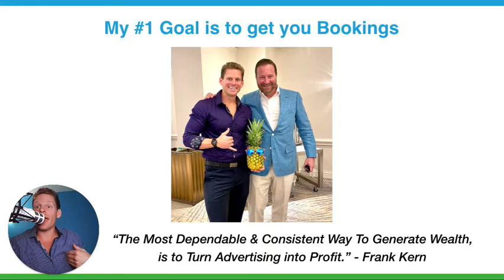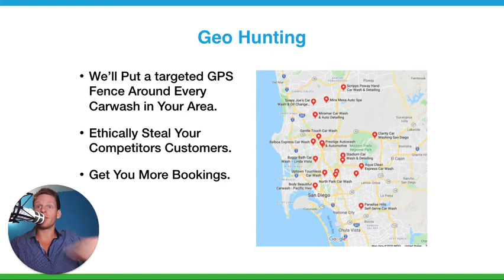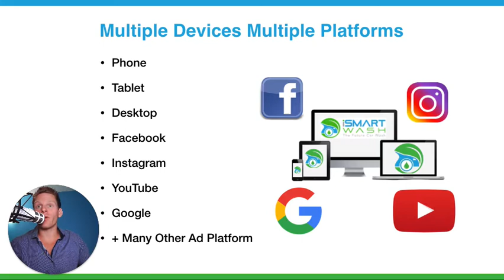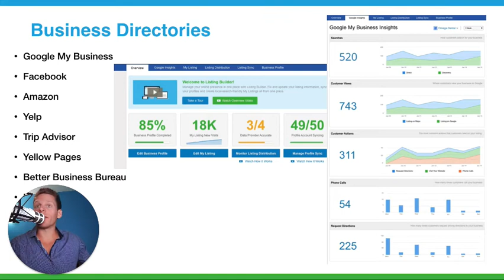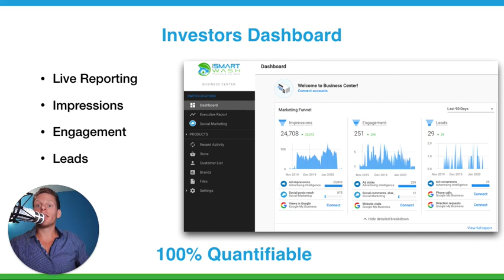iSmart Wash Media